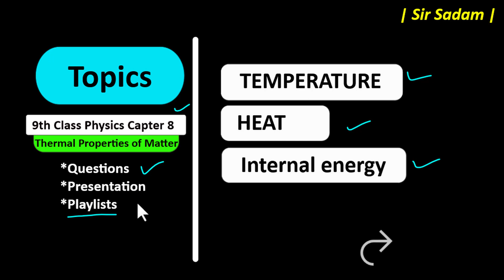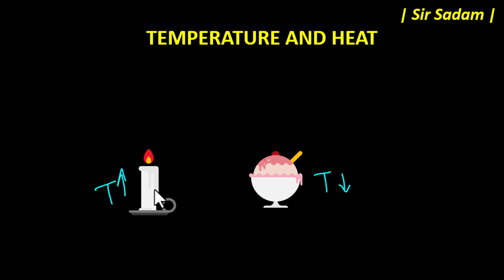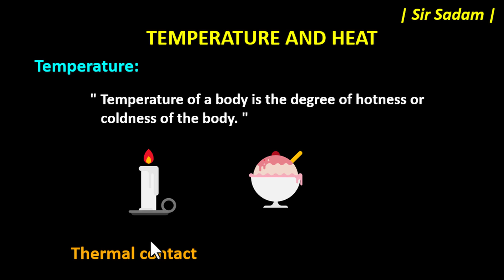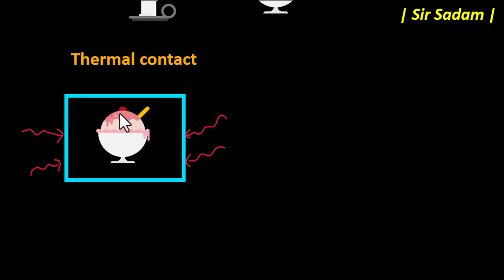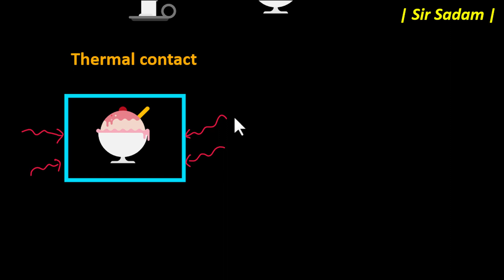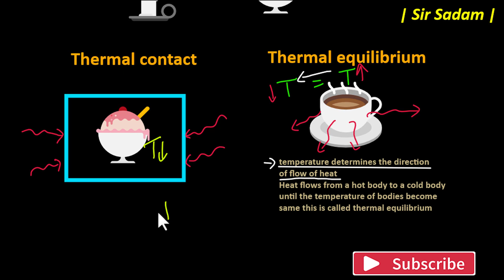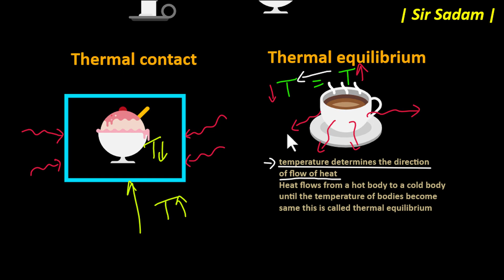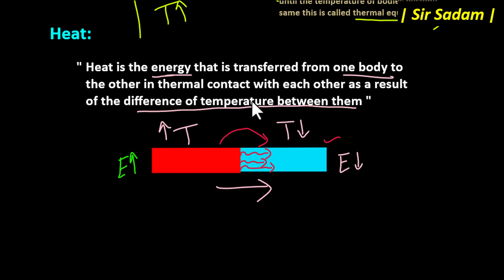Temperature and Heat Class 9 Physics Chapter 8 | Internal Energy 9th Physics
Temperature and Heat Class 9 Physics Chapter 8
Aslam o Alikum.
Students we will discuss
Temperature and Heat Class 9 Physics Chapter 8 | Internal Energy

In this video, we will discuss the concepts of temperature and heat in physics. We will learn about the difference between thermal contact and thermal equilibrium, and the difference between heat and internal energy. We will also explore the factors that affect the internal energy of a body.

This video is intended for students in class 9 who are studying physics. It is a comprehensive introduction to the concepts of temperature and heat, and it includes clear explanations and diagrams. By the end of the video, students will be able to:

Define temperature and heat
Explain the difference between thermal contact and thermal equilibrium
Distinguish between heat and internal energy
Identify the factors that affect the internal energy of a body
This video is a great resource for students who are looking for a clear and concise explanation of the concepts of temperature and heat. It is also a valuable tool for teachers who are looking for a way to supplement their classroom instruction.
temperature and heat class 9,
heat and temperature class 9 icse,
heat and temperature class 9th,
effects of heat class 9